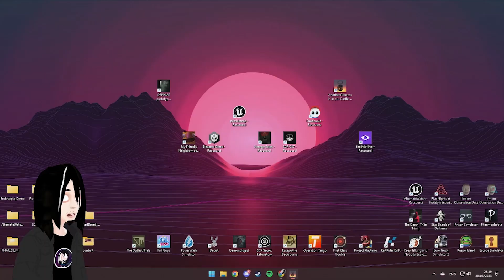[VOD] Elle a changé Peach !! OO" | Another Princess is in our Castle (Full Let's Play)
Rediffusion complète.
Mario 64, mais en version horreur. 0w0 Je me demande si il y a  un backstory.